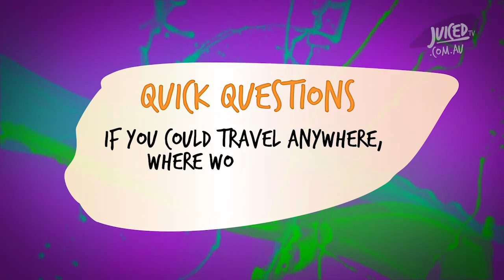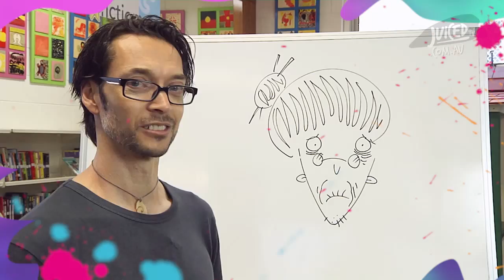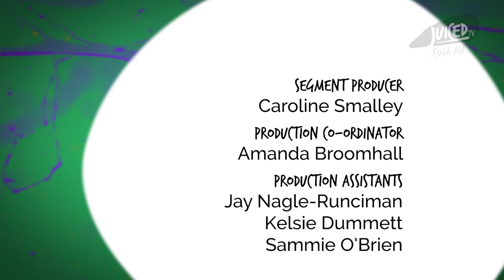DREAM GUARDS (S2E21)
In this episode hosted by Emily, we learn some awesome new skills to wow our friends, get up close with some slimy sea creatures and hear some pet-keeping tips from our friendly vet, Dr Bec.